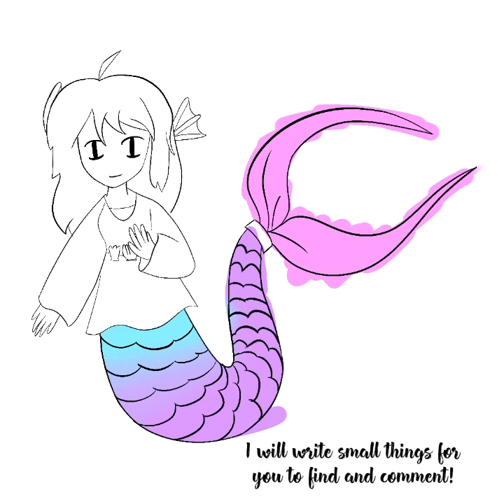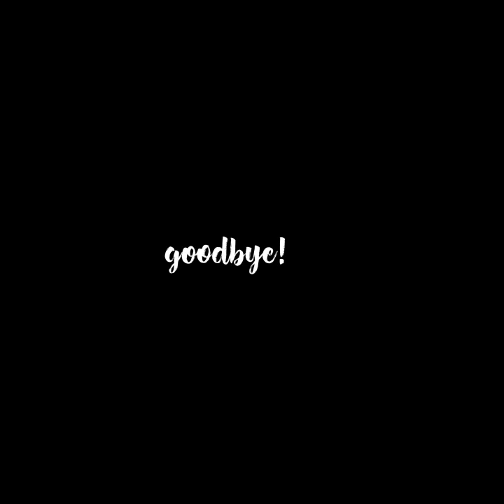Merling Niki speedpaint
At this point i think its a series. Anyway sorry i died lol have a cookie